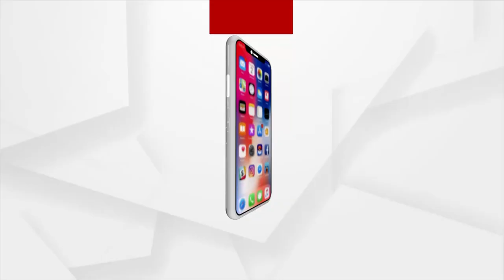HEADLINES 11 AM | 04 OCT 2021 | Argus News